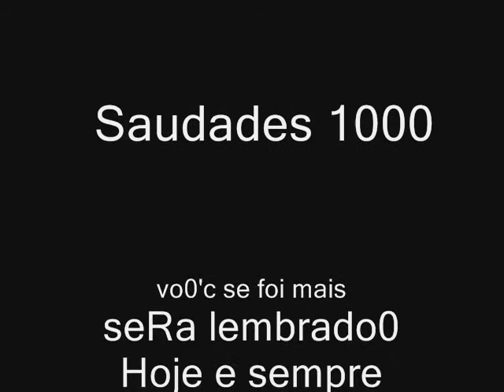luto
Saudades 1000